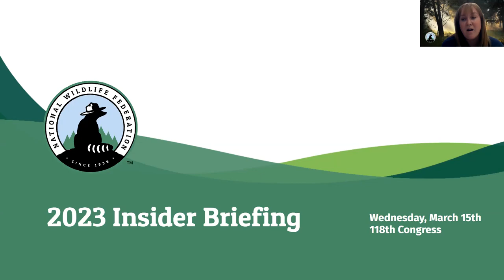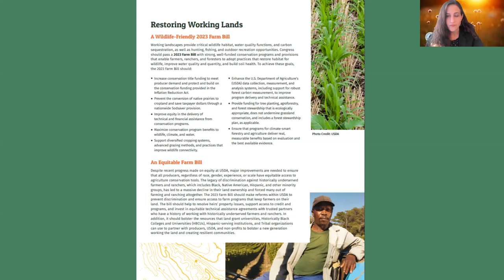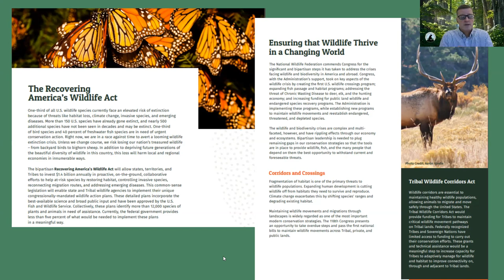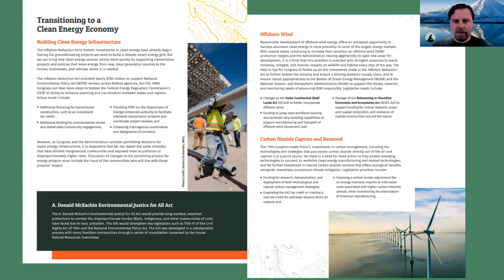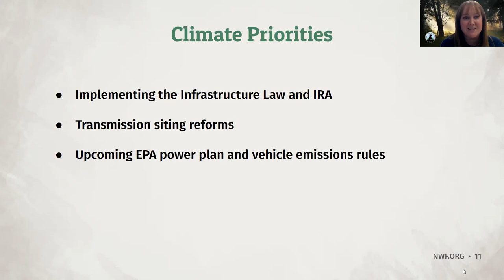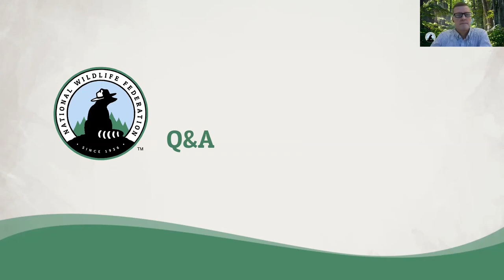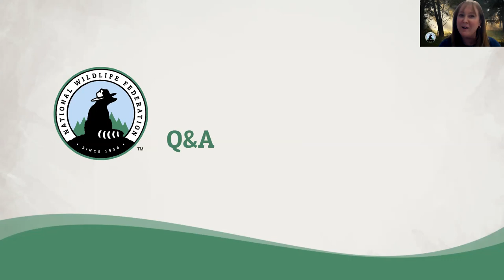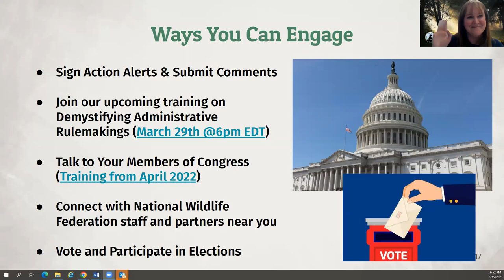National Wildlife Federation’s 2023 Capitol Hill Insider’s Virtual Briefing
-In 2023, Congress has the opportunity to enact meaningful legislation to boost support for wildlife crossings and corridors, help recover wildlife populations in decline, and enable farmers, ranchers, and foresters to adopt practices that restore habitat for wildlife and safeguard clean water.

On March 15th at 6pm ET, activists heard directly from our policy and government relations experts about the path for success to pass pro-wildlife legislation and the role individuals can play to help get us there.

-Recovering America’s Wildlife Act - Send a Message to Congress!

-Submit a Comment on the Environmental Protection Agency’s proposed rule regulating soot pollution.

-Check out our training from last year on speaking with your Member of Congress or other elected officials